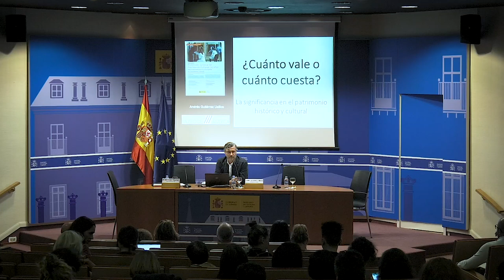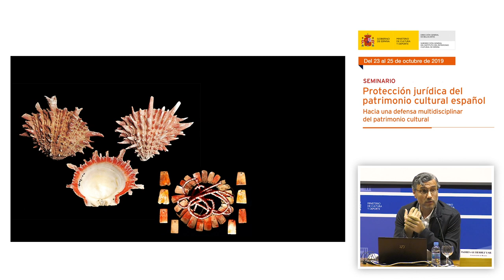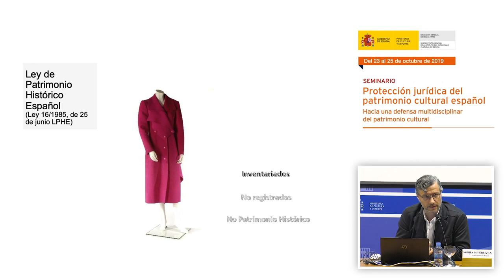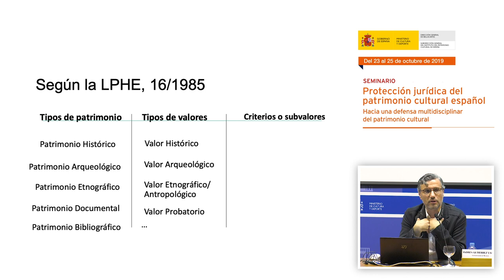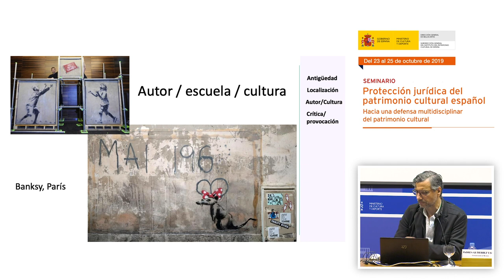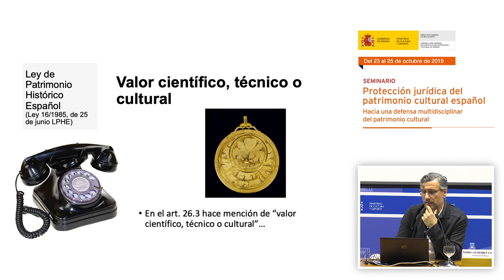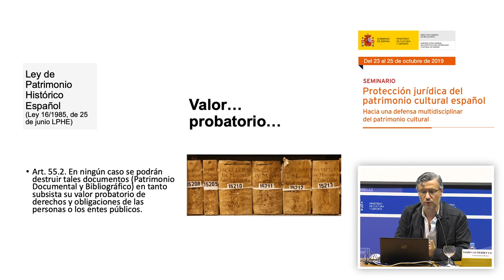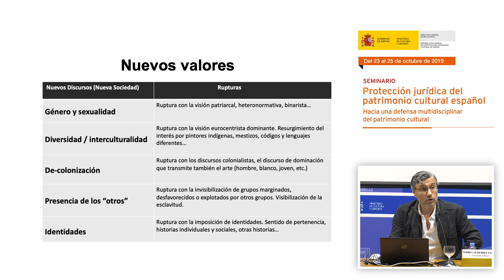Andrés Gutiérrez Usillos. ¿Cuánto vale? ¿Cuánto cuesta?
Andrés Gutiérrez Usillos, antropólogo y conservador de museos del Museo de América, presentó la intervención: “¿Cuánto vale? ¿Cuánto cuesta? La significancia en el patrimonio histórico y cultural”.